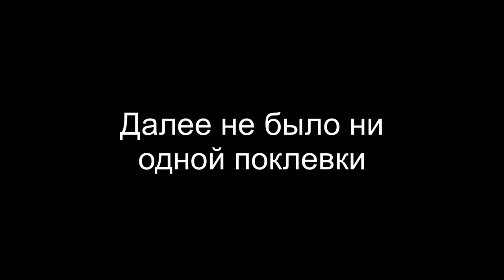Трофейная Щука | Трофейная Рыбалка | Fishing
Глухозимье пришло, как же тебя поймать хищник ты наш Москворецкий?

Снасти: Graphiteleader Tiro Prototype GOTPS-792ML-T, Катушка безынерционная Daiwa 19 Certate LT 3000, Шнур плетеный Sunline PE Jigger ULT (8braid) 200m #0.8/12lb